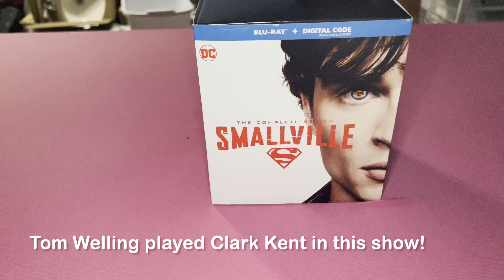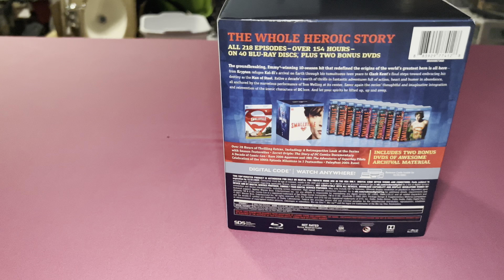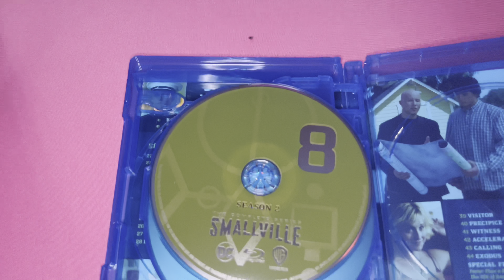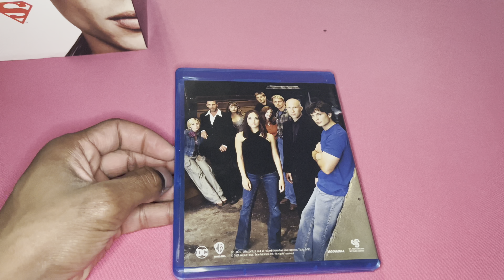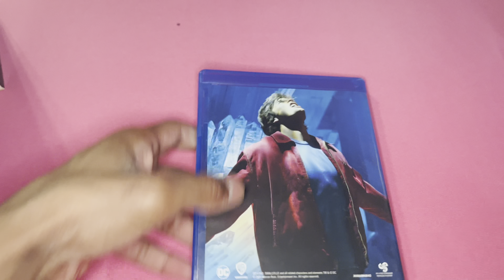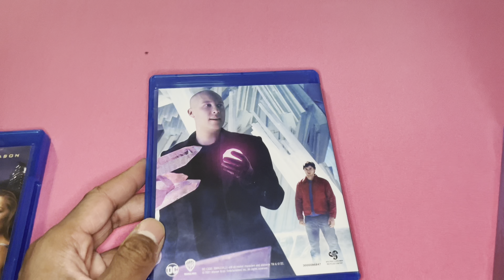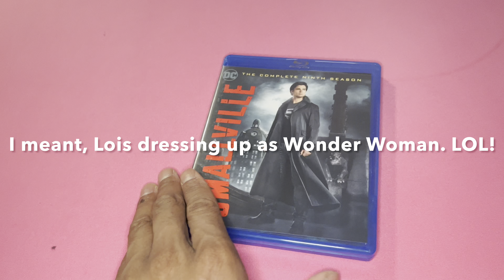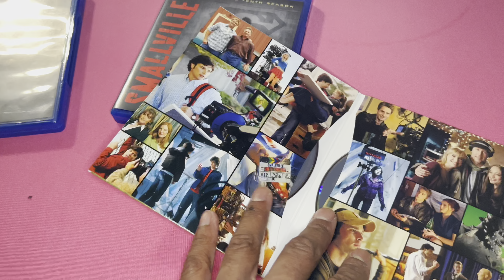Smallville - The Complete Series 20th Anniversary Edition Set (Blu-Ray) | Unboxing Sessions Ep. 142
On Episode 142 of “Unboxing Sessions”, I will be unboxing “Smallville - The Complete Series 20th Anniversary Edition Set (Blu-Ray).

REMEMBER, your contribution helps me out with my channel as a whole!

We need to make the fan base grow exponentially IF YOU SMELL WHAT THE KING IS COOKING!